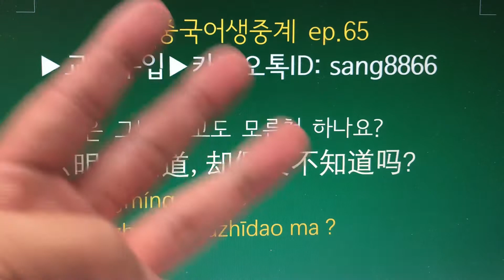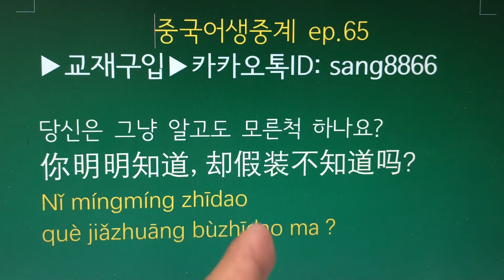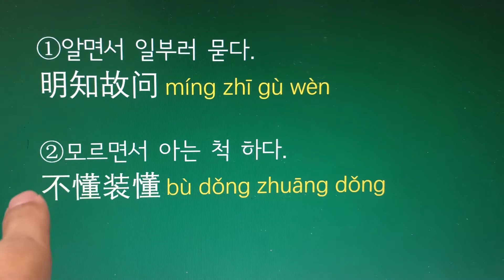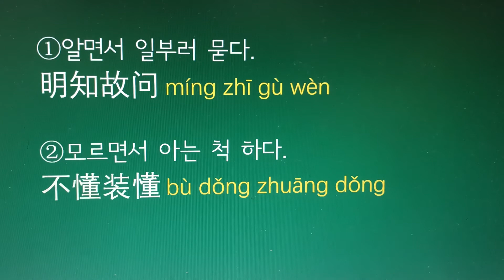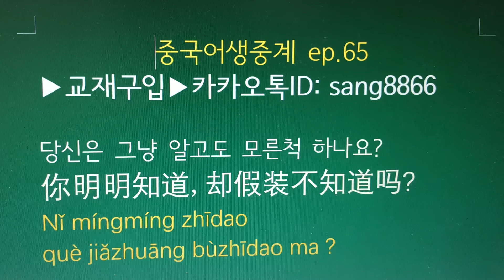중국어생중계 ep.65 분명히 알고도 모른척하나요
생생한 중국어의 세계
다함께 공부해요